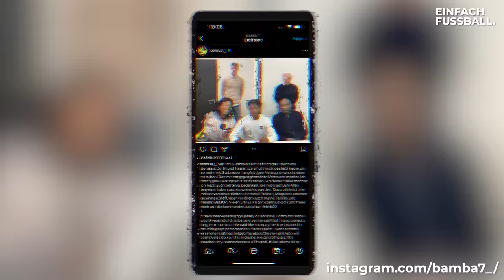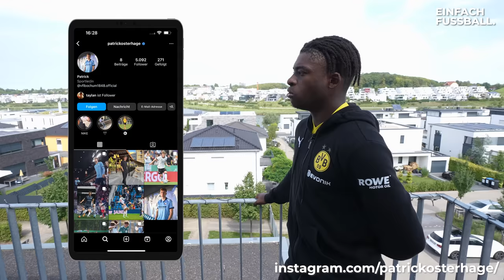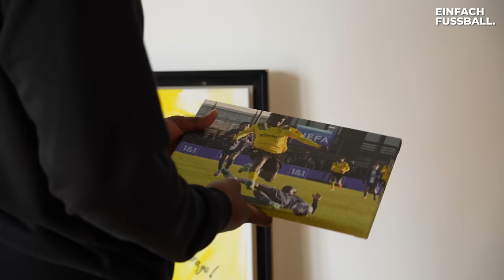Wie wohnt ein BVB Bundesliga Profi?😳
Samuel Bamba, der gerade erst seinen Vertrag beim BVB unterzeichnet hat, nimmt uns mit und gibt uns einen exklusiven Einblick in sein Zuhause. ⚽️❤️